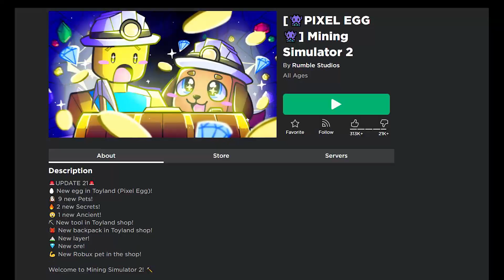ผันตัวมาขุดแร่หาเงินซื้อสัตว์เลี้ยง Mining Simulator 2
Facebook fanpage : guyptm.game